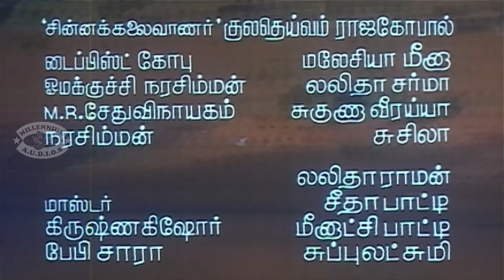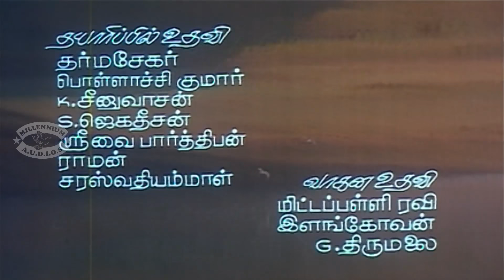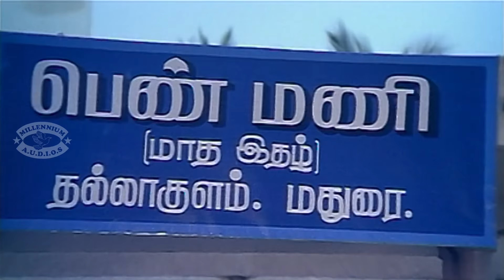Penmani Aval Kanmani | Tamil Full Movie | Prathap Pothen,Visu & Seetha | Family Entertainer Movie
Watch Penmani Aval Kanmani  Tamil Full Movie  Starring Prathap Pothen,Visu & Seetha   Family Entertainer Movie
          Penmani Aval Kanmani (Tamil: பெண்மணி அவள் கண்மணி) is a 1988 Indian Tamil film, directed by Visu and produced by Rajam Balachander and Pushpa Kandaswamy. The film stars Prathap Pothen, Seetha, Visu and Kishmu in lead roles. The film had musical score by Shankar Ganesh.
         The movie deals with how Radio mama (Visu) solves the family related problems in the other household's where he newly moves in by staging events and setting numerous scenes with all of it resulting in happy ending before moving on to the next neighbourhood. The movie is about role of women in then's society.

              The problems include: Dowry, Ill treatment of in-laws by Daughter-in-law, Alcoholism in slums and his own family's apathy to his surroundings and society at large.